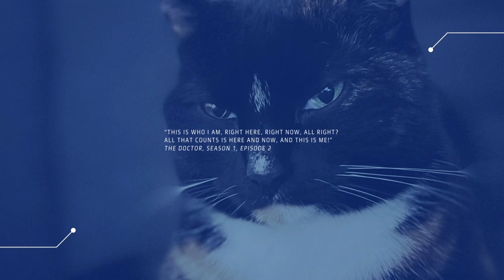Upping the dose | New camera | vlog 19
Happy with my new 2nd handed Sony A6000 wich I'm going to use specifically for photography. Also upping the dosis of Testosterone, curious what changes I will experience